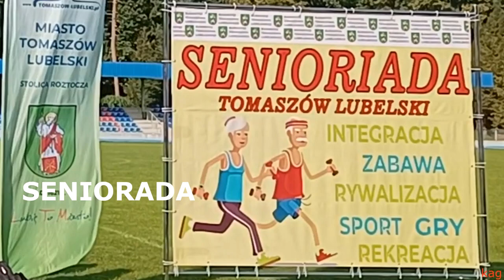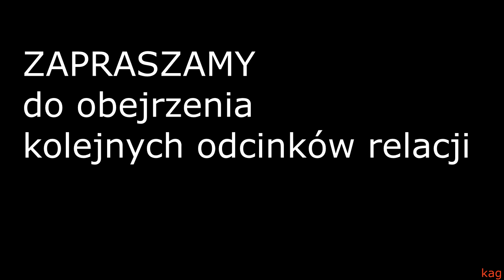❤️ TESTY Seniorada 2023 w Tomaszowie Lubelskim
TESTY senioriada seniorada 2023 w Tomaszowie Lubelskim, 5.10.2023 r.

lubelskie Lubelszczyzna Roztocze Środkowe Polska Susiec Jarczów

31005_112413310